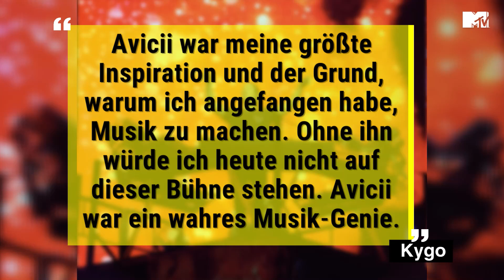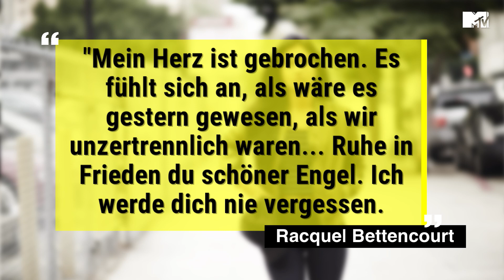So rührend gedenken Stars und Fans dem verstorbenen Avicii | MTV News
Worte voller Liebe und große Gesten - so emotional ist der Abschied vom Elektro-Pionier.

Der Schock sitzt tief. Nachdem am Freitagabend bekannt wurde, dass Tim Bergling aka. Avicii mit nur 28 Jahren überraschend verstorben ist, zeigten sich Freunde, Kollegen und Fans auf der ganzen Welt tief bestürzt.

Willkommen auf unserem offiziellen Youtube Kanal von MTV Germany!!
Hier kannst du dir all unsere Videos zu unseren Formaten MTV Buzz, Teen Mom, Geordie Shore, Are You The One, etc. anschauen! Außerdem halten wir dich immer auf dem Laufenden, was gerade bei den Stars passiert und über welche Musik du auf jeden Fall informiert sein solltest.